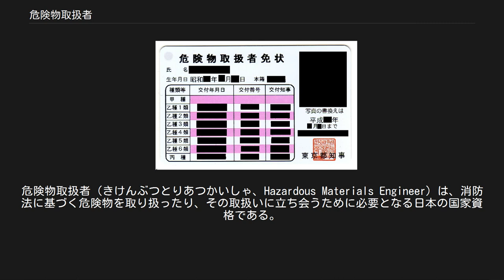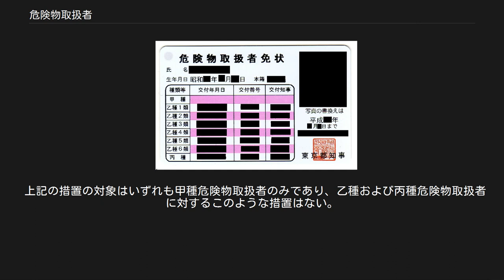危険物取扱者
危険物取扱者（きけんぶつとりあつかいしゃ、Hazardous Materials Engineer）は、消防法に基づく危険物を取り扱ったり、その取扱いに立ち会うために必要となる日本の国家資格である。
また、一般にこの資格を持つ者のことも「危険物取扱者」と呼ぶ。
 日本以外の多くの国にも、同様の制度・資格・規制が存在する。
本項目では日本の制度について記述する。
 消防法及びその下位法令では、火災の危険性が高い物質をまとめて「危険物」として指定されている。
（詳細は危険物を参照。）この資格を持つ者は、その取り扱いを行うことができる。
 危険物取扱者の資格保有を証明するため都道府県知事から「危険物取扱者免状」が交付される。
資格取得のための試験は、原則として都道府県知事が行うことになっているが、総務大臣の指定する者に行わせることもできるとされている（都道府県知事が指定試験機関に試験を行わせる場合、当該都道府県において知事による試験は行われない）。
現在、すべての都道府県で指定試験機関の一般財団法人消防試験研究センターが試験を行っている。
 甲種危険物取扱者 全ての種類の危険物の取扱いと立会いができる 乙種危険物取扱者 第1類〜第6類のうち免状を交付されている類の危険物の取扱いと立会いができる 乙種第1類 酸化性固体（塩素酸カリウム、過マンガン酸カリウム、次亜塩素酸ナトリウムなど） 乙種第2類 可燃性固体（硫黄、赤リン、マグネシウムなど） 乙種第3類 自然発火性物質及び禁水性物質（ナトリウム、リチウム、黄リンなど） 乙種第4類 引火性液体（ガソリン、灯油、軽油、エタノールなど） 乙種第5類 自己反応性物質（ニトログリセリン、トリニトロトルエン、アジ化ナトリウムなど） 乙種第6類 酸化性液体（過酸化水素、硝酸など） 丙種危険物取扱者 第4類に属する危険物のうちガソリン、灯油、軽油、第3石油類（重油、潤滑油及び引火点130度以上のものに限る）、第4石油類及び動植物油類のみ取扱いができる。
丙種の有資格者による立会いはできない。
丙種危険物取扱者は、定期点検を行う事ができる。
 甲種か乙種の該当する類の有資格者が作業に立ち会えば、無資格者も危険物の取扱いができる。
セルフ式ガソリンスタンドの運用はこれを利用して成立している。
そのため、セルフスタンドでは、たとえ深夜帯などで一見無人に見える状態であったとしても、実際には事務所内のモニターカメラなどを用いて甲種か乙種第4類の危険物取扱者の有資格者による遠隔監視が常時行われている。
これにより、危険が発生すれば遠隔操作でバルブ閉鎖などの措置を取ることを可能とするシステムが構築されている。
丙種の有資格者は自身による取扱いのみが認められており、無資格者による取扱いへの立会いはできない。
 危険物取扱者の中でも、乙種第4類（俗に「乙4（おつよん）」と通称される）は取得者数が突出して多い。
これは乙種第4類がガソリンスタンドの運用やガソリンスタンドにガソリンなどを輸送するタンクローリーの乗務や、製造工場で広範に利用される有機溶剤の取り扱いに不可欠な資格の1つであることから社会的需要が高い一方で、学歴や実務経験なども問われずに誰でも受験・取得可能なことが関係している。
丙種でもガソリンスタンドの店員レベルの業務や、ガソリンや軽油など、ごく一部の危険物を積載したタンクローリー乗務は可能だが、企業が求人の際、乙種第4類取得者であることを条件とすることが多い。
 試験は消防法に基づく国家試験として、都道府県知事から委託を受けた各都道府県の消防試験研究センター支部（東京都は中央試験センター）が実施している。
都道府県毎に日程は異なるが年間2-6回程度の試験機会が設定されており、受験者の多い乙種第4類だけは東京都でほぼ毎週行われている。
 受験地の制限はなく、居住地以外の都道府県で受験することも可能である。
このため、実施回数の少ない県の住民が、資格取得を急いで実施回数の多い、あるいは直近の日程で試験が開催される他の都道府県で受験するということもごく当たり前に見られる。
ただし、合格した場合の免状申請先は受験地の都道府県知事となり、手数料として貼付する道府県収入証紙も受験地のものが必要になるので注意が必要である。
受験会場には主に大学・高校の教室、会館・ホール・商工会議所や消防本部の会議室・講堂などが利用されるが...